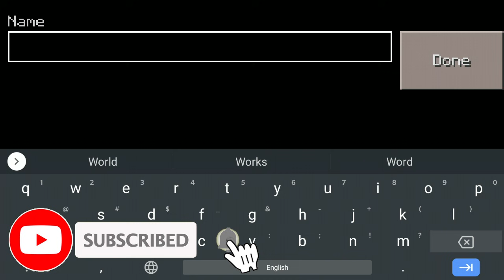How to make a Notebook in Craftsman: Building Craft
Craftsman How to Make A WORKING Notebook
Como fazer Notebook Minecraft PE/PC/PS4/Xbox